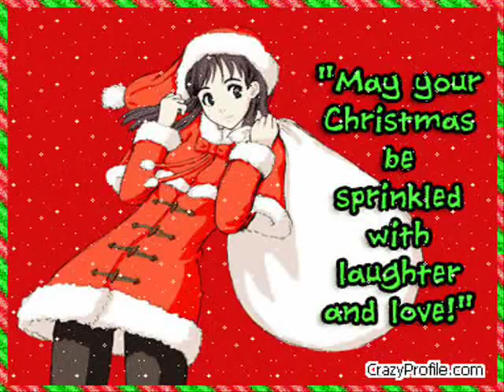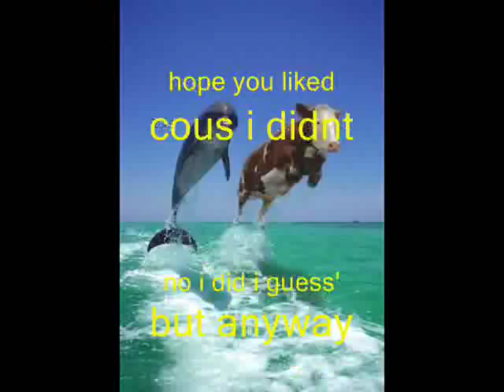Heiluta sun joulukinkkua - Aamupojat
Tein Aamupoikien tokaks parhaast biisist slideshown. Eikä sitten muuta.
Song: Heiluta sun joulukinkkua by Aamupojat
pics: All sort of
Lyrics:
 Noniin tonttutytöt, joulupukit on saapunu tänne tanssilattialle
Rohkeasti haisemaan
mukaan
Niitä on nyt tarkotus heilutella
Ihan rohkeasti vaan sieltä perältä kaikki tänne
Täällä lahjojenjako alkaa
Tänne vaan nyt kaikki lähtee tulemaan sieltä

Tää on Aamupoikien joulubiisi
Tanssilattialle Juhani ja Liisi
Mäkeen Juhani, mukaan Liisi
Aamupojilla on joulukinkkukriisi
Neiti onkin hyväs lihas
Aamupoikien reki on jo pihas
Kerro pukille, käykö flaksi
Korvatunturille jatkoille taksi

Radiokasvo, NRJ:n tuttu
Tehään sun pikkujoulusta iso juttu
Soihdut sammuu, väki nukkuu
Eihän nuku, tänään bileet on se juttu
Kuusen alla lahjavuori
mun joulumuori on yhä nuori
Paa se heiluun, jos tuut mukaan
Lucia-neito on tän illan mun kaa

Hei jou, heiluta sun joulukinkkua
Just noin
(2x)

kertosäe:
Hei.. heiluta sun joulukinkkua (3x)
Joulukinkkua, joulukinkkua
(2x)

Joulun tunnelma, käsinkosketeltava
Lucia-neito on kerrassaan ihana

biitti pumppaa, kulkuset heiluu
Kinkkuu sulle, kinkkuu mulle
Se on reiluu
Sä haluut paketin, älä huijaa
Meijän kikat toimii melkein joka muijaan

Sun kinkkukiusaus saa mut vauhtiin
Mun joulusanomaa saat nauttii
Jaan lahjoi, kunnes säkit tyhjii
Ja joka tonttu taputtaa tähän rytmiin
Anna se soija (Hei tuokaa se soija tänne, kinkulle maustetta)

kertosäe
mul  jäi tost viime joulukiertueelta vähän piparii yli
Et maistuisko teille?
...Pi ...sanoiks sä piparia? siis Piparia... pi... piparia olis tarjolla''

kertosäe (2x)